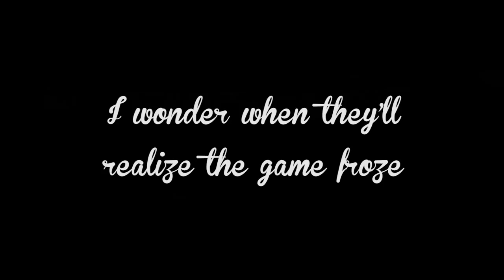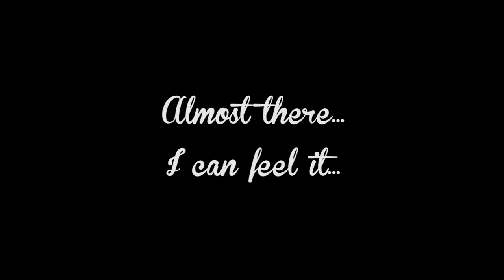Let's Play - Wrecked: Revenge Revisited Part 2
Jack, Ray, Michael, and Gavin are back in Wrecked Revenge Revisited! Their driving skills have not improved.